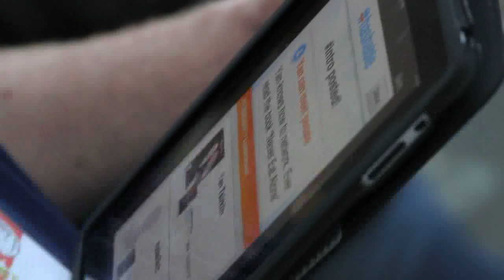Hashable In The Huddle - Live from SXSWi 2011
Hashable CEO Michael Yavonditte talks at SXSWi about how Hashable stands out in the large app market and how where they see their success.

Video interview by Chris Yates

Produced by Corey Frey of Huddle Productions